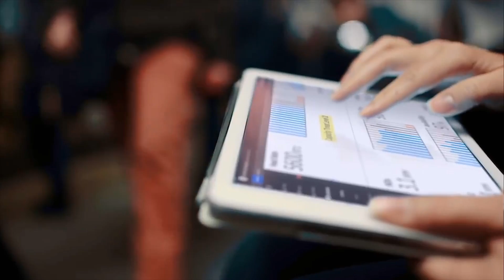Powering the Grid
Electricity is one of the most important tools in our lives. It travels through a spider web called The Electrical Grid - the biggest machine ever built. GE's Grid Solutions business is powering the grid, enabling the energy transition, and helping connect people to power every day.